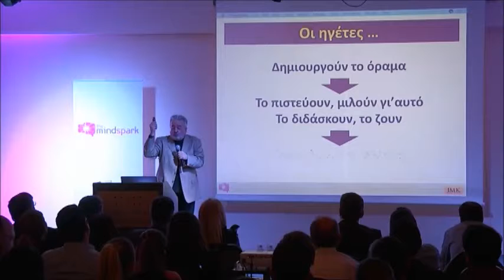the Mindspark | Dr Yiannis Kalogerakis: Πρόβλημα ή Αξίωμα;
Ο Δρ Γιάννης Καλογεράκης στο Mindspark εξηγεί γιατί το κάθε πρόβλημα έχει μέσα του την λύση!